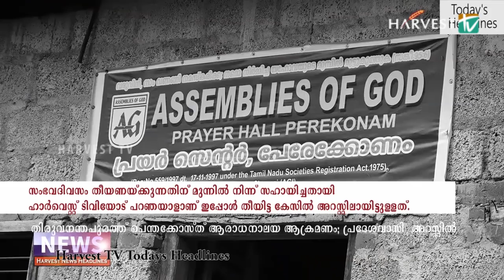Harvest TV Headlines Today 04-03-19